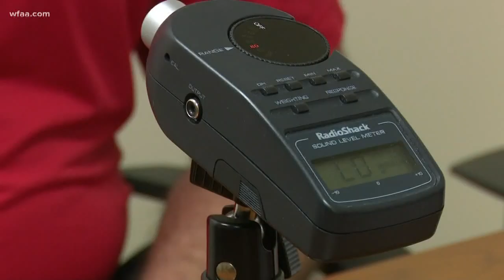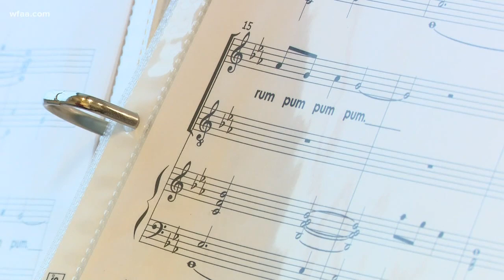Richardson organization helps treat Parkinson's Disease through singing